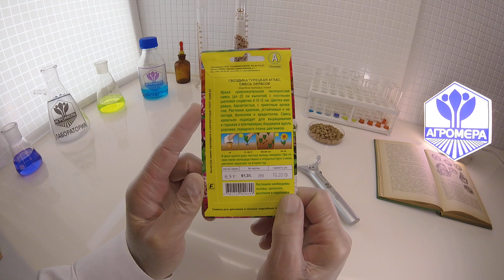Гвоздика Атлас смесь окрасок. Аэлита